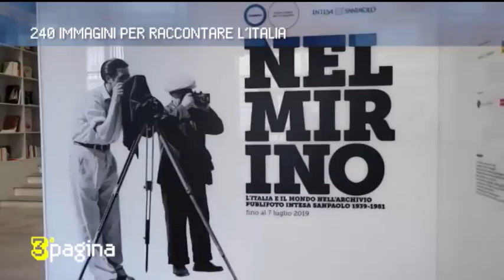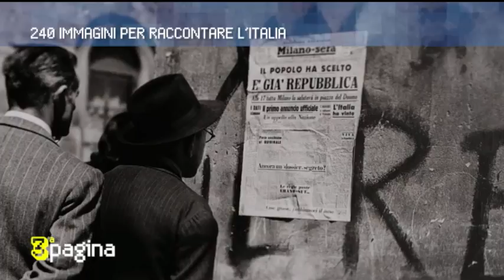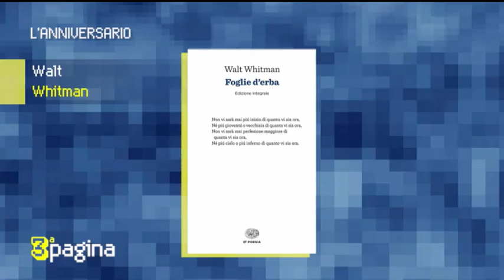Raccontare l'Italia in 240 immagini e 122 foto intorno a Milano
31 maggio 2019. A Terza Pagina il racconto dell'Italia in 240 immagini e poi 122 foto intorno a Milano. A cura di Saverio Simonelli